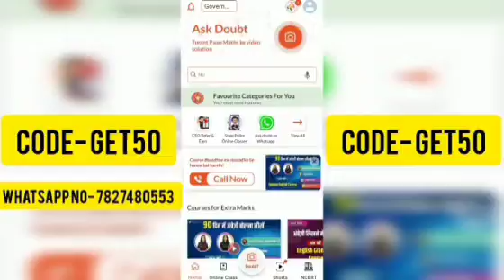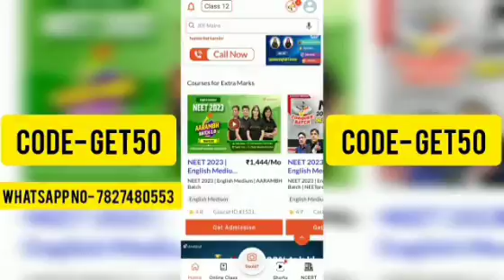Doubtnut Coupon Code🔥 || How to buy Doubtnut batch at Maximum Discount || Doubtnut Refferal Code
Doubtnut coupon code | doubtnut discount code | doubtnut refferal code | doubtnut promo